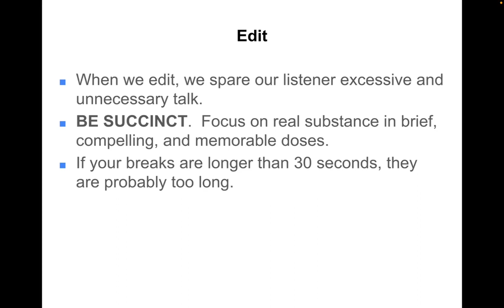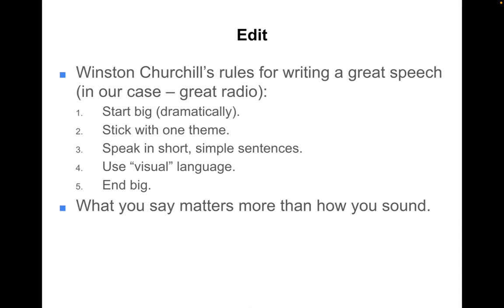KANW Radio Broadcasting Class Session 9-3 Edit